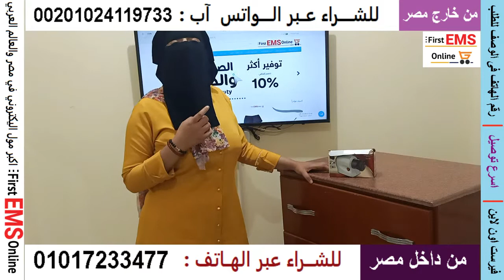مسن سكاكين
- وداعا للسكاكين والسواطير الغير حاده مع المسن الكهربائي
- يمكنك الأن إستعمال جميع السكاكين القديمة عن طريق المسن الكهربائي الأمن في الإستخدام
  والذي يمكنه سن وتلميع السكاكين بدون الإحتياج لشراء سكاكين جديدة .
- يوجد لديك الكثير من السكاكين والسواطيرغير المستخدمة لأنها غير حادة ؟
مسن سكاكين كهربائي
- الآن مع سنانة السكاكين الكهربائية ال 2 عين لا تحتاجين إلى شراء المزيد من السكاكين لتقطيع اللحوم..
- تُستخدم لجميع أنواع السكاكين والسواطير والعدد والأدوات السنانة الكهربائية لاغنى عنها في كل منزل مفيدة جدا
  وخاصة فى موسم العيد الكبير لا تحتاجين الى شراء سكاكين جديدة لتقطيع لحم العيد ماعليكى سوى استخدام المسن الجديد
  لجعل سكاكينك كالجديدة تماما
- المسن الكهربائى عالى القدرة لمزيد من الراحة و الامان
- يعمل بالكهرباء مباشر